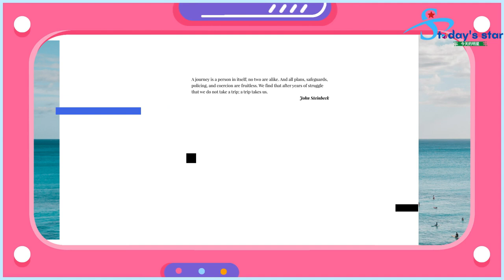首播2集破2亿评分9.6拿下飙升榜第一，这次赵露思用演技征服观众 吴磊拍摄vlog，看到身边的人，我怕是眼花了吧？